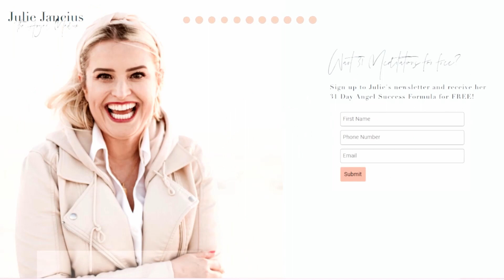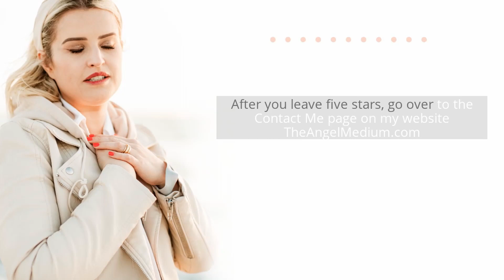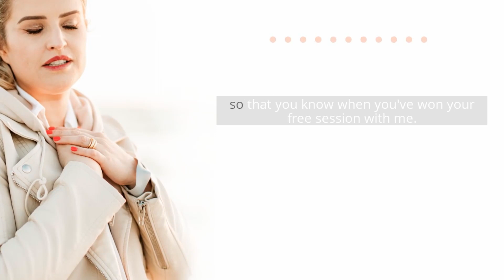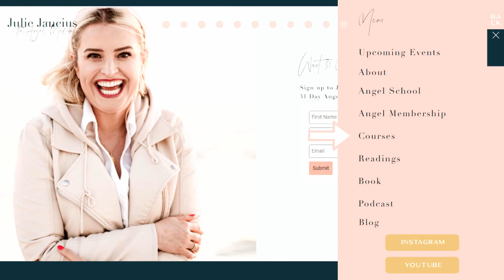Dimes, Angels, and Unexpected Magic - A Halloween Special with Maureen Kilmer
Hello beautiful souls! Maureen Leurck Kilmer (friend of Julie’s and author of Hex Education and Suburban Hell) joins us for a fun Halloween episode as we not only chat more about her books, but also Maureen’s inspirations behind her writing foray into the horror genre. Maureen also leaves us with heartwarming Angel Stories revolving around her family on the Other Side and the unexpected ways they’ve shown their love and protection.

To learn more about Maureen Leurck Kilmer and her work:
MaureenLeurck.com
[IG] @authormaureen

DRAWING WINNER
Leave a 5-star positive review of this show or Julie’s book, to be entered into a drawing to win a free session.